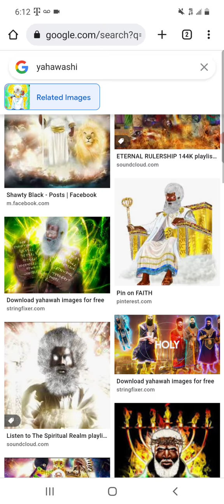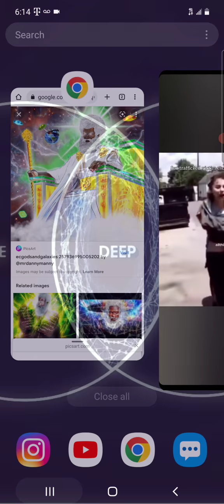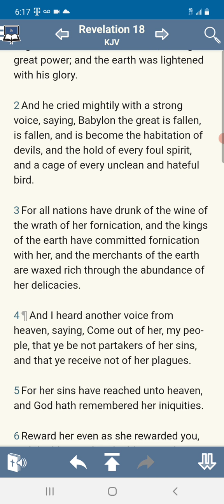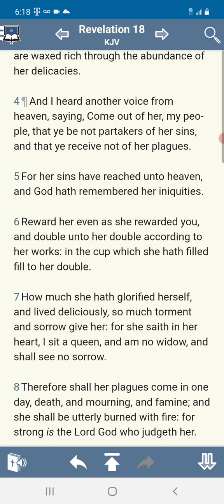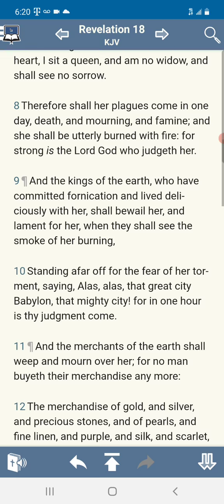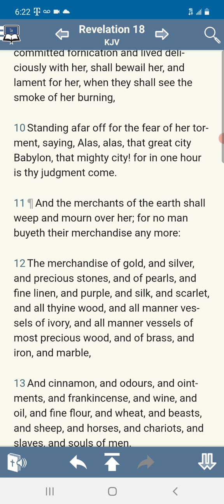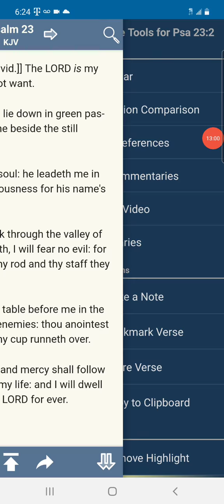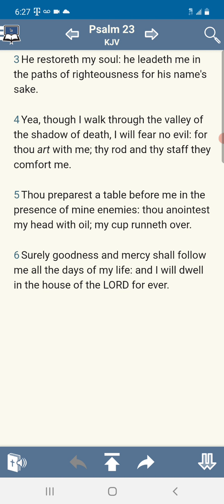THE SOULS OF MEN